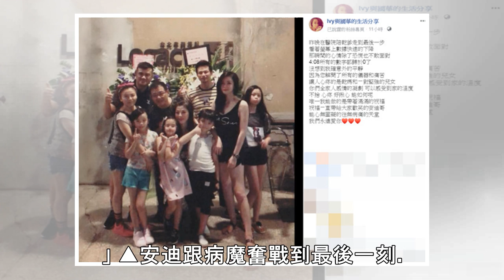「醫院守夜」陪安迪走完最後一程 乾女兒Ivy：所有數字都歸0了… | ETtoday星光雲